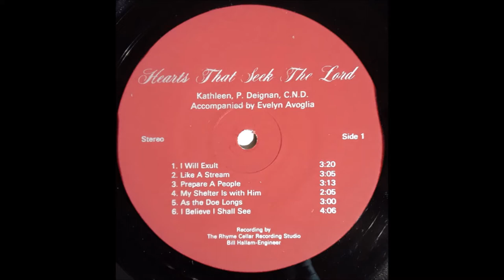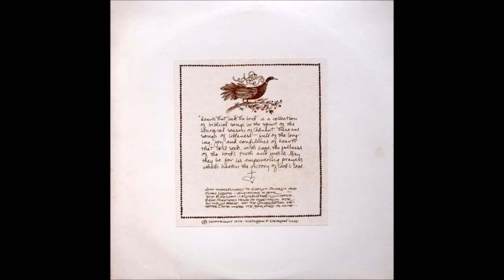Kathleen Deignan, 1979 LP: Hearts That Seek The Lord -A4- My Shelter Is With Him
Kathleen Deignan, CND
LP: Hearts That Seek The Lord
Label: Not On Label (Kathleen P. Deignan, C.N.D. Self-released) ‎– none
Released: October 1979
Accompanied By – S. Evelyn Avoglia (tracks: Evelyn Avoglia)

Tracklist
A1  I Will Exult
A2  Like A Stream
A3  Prepare A People
A4  My Shelter Is With Him
A5  As The Doe Longs
A6  I Believe I Shall See
B1  I Must Grow Less
B2  Yahweh Let Your Love Rest On Us
B3  Of John The Baptist
B4  Let Your Heart Rejoice
B5  He Will Wipe Away Ever Tear
B6  Magnificat

Stirring collection of gentle acoustic meditations touched with a delicate air of melancholy. A very simple austere beauty with typically two female voices harmonizing while accompanied by acoustic guitar and sometimes finger cymbal or triangle. Among these ten original songs are some of the prettiest examples of the Catholic female folk style. Not sure where it’s from, but there’s a thanks to the Congregation De Notre Dame “where the song finds its home”. See also Everlasting Sabbath.

Kathleen Noone Deignan, CND, (born 17 December 1947), is an Irish-American theologian, author, and sacred songwriter who has been engaged in the ministry of contemplative musicianship for over forty-five years. A co-founding composer-in-residence of Schola Ministries she is also the founder and director of the Kathleen Deignan, CND Institute for Earth and Spirit at Iona College New Rochelle, New York where she was professor of Religious and Environmental Studies until 2020.